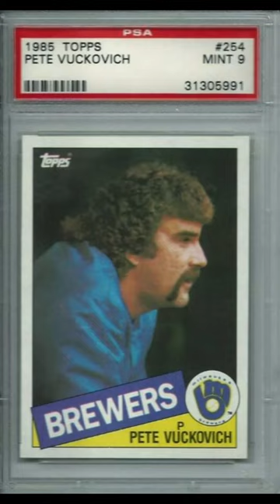PSA 10 Pop 0 1985 Topps Baseball Pete Vuckovich card 254